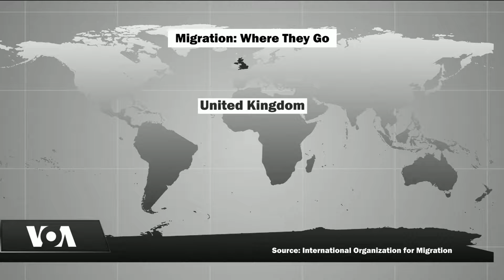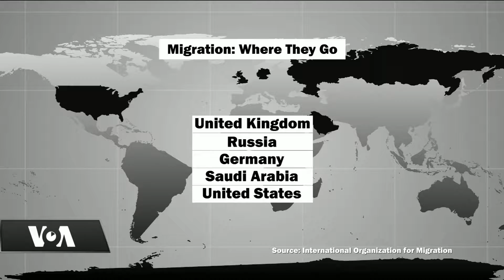Plugged In With Greta Van Susteren - Migration – The World on the Move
More than three percent of the planet’s population does not live in the country they were born in. Human migration is as old as life on Earth. But what is driving more and more people to move from one place to another?